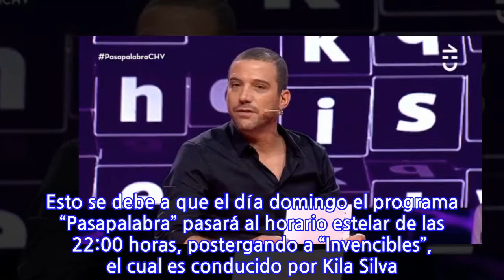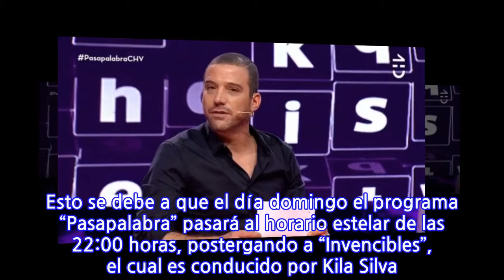"Una falta de respeto": Televidentes arremetieron contra CHV tras nuevo horario de...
La casa televisiva de Chilevisión realizó cambios a su programación del día domingo, la cual no fue bien recibida por los televidentes, generando críticas que se tomaron twitter y arremetieron sin piedad en contra del canal. Esto se debe a que el día domingo el programa “Pasapalabra” pasará al horario estelar de las 22:00 horas, postergando a “Invencibles”, el cual es conducido por Kila Silva. Los fanáticos y seguidores del programa de pruebas deportivas no estuvieron contentos con el cambio, pues los forzará a estar despiertos hasta más tarde si desean continuar viendo el programa. Los televidentes catalogaron el hecho como una “falta de respeto” y más de uno amenazó con dejar de ver el programa debido al cambio, como un acto de rebeldía. También existieron críticas en contra de Julian Elfenbein, donde unos internautas aseguraron estar “chatos” del conductor y de ver “Pasapalabra” toda la semana. Aquí puedes repasar algunos de los comentarios: